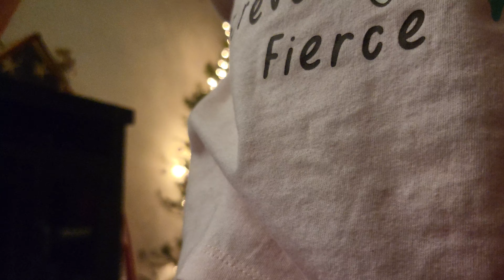Putting up the Christmas Tree 12/10/21